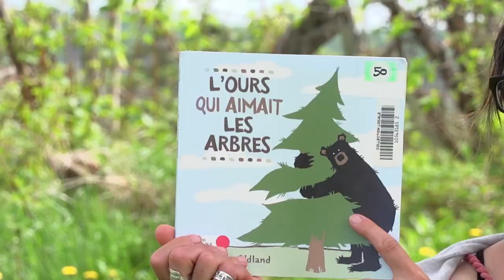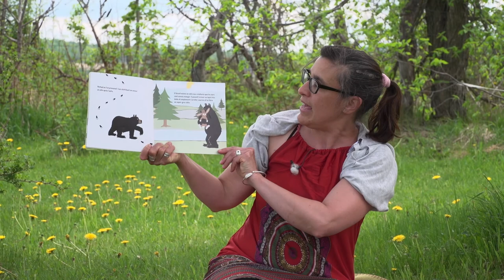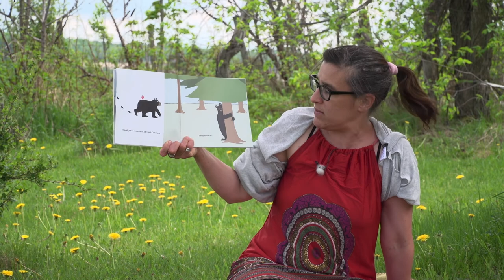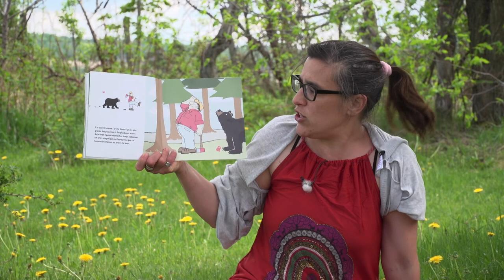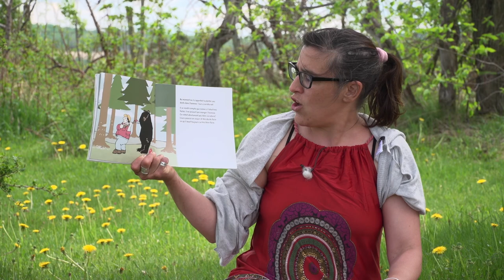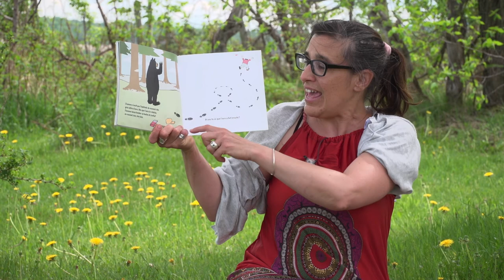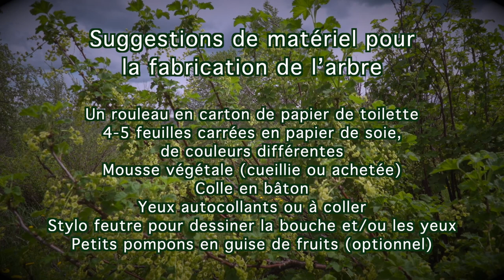ENTRE NATURE & CULTURE- LA CONNEXION DES GÉNÉRATIONS Lecture/bricolage sur la thématique de l’arbre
Bricol’arbre
Auteure jeunesse et animatrice, Sylvie Khandjian cherche à partager sa passion des livres avec les enfants. Dans cet atelier, elle partage aussi son amour pour les arbres, en lisant la jolie histoire de L’ours qui aimait les arbres, de Nicholas Oldland. Elle propose un petit bricolage d’arbre, facile à réaliser. En cette période où les câlins aux grands-parents sont interdits, faisons donc des câlins aux arbres. C’est presque aussi bon !